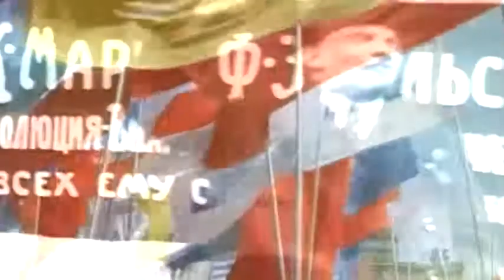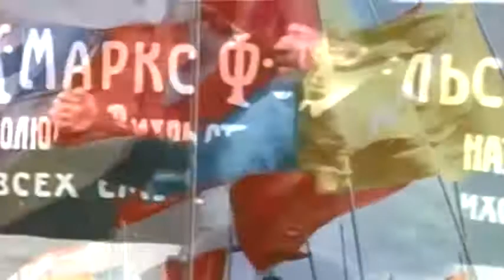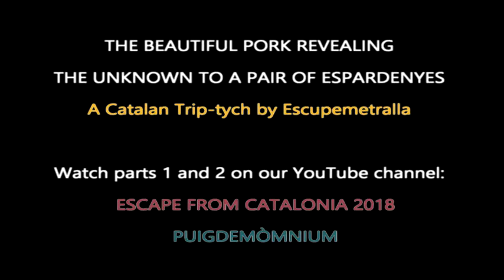Barbie Révolutionnaire by Escupemetralla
Two centuries after Mary Wollstonecraft Shelley, while at Villa Diodati, near Geneva, wrote a novel about one retreaded living-dead, and a century after Vladimir Ilyich Ulyanov spent a period of exile in Zurich writing an indigestible big fat book on the dietary benefits of the anthropophagic raclette, Escupemetralla have returned to Switzerland to compose a revolutionary funeral march in memory of the revolutionary Barbie Révolutionnaire, with the intention of reviving the deceased and provoking the Eighth Revolutionary International in the form of a stye in the eyes of all of you.

Barbie Révolutionnaire, a.k.a. Barbara Saposhnik, a 3 meters tall alien specimen with the figure of an adult female manatee, was born on September 9, 1909, to a wealthy upper-class family on planet Nasqueron, Ulubis system. Barbie’s physical appearance was modeled on a doll, in turn modeled on Vladimir Ilyich Ulyanov, a former Russian cataclysmic revolutionary baldhead doll and political catastrophist. Since Barbie’s inception her body has incited controversy among revolutionaries around the known Universe, who criticized her for having “too much of a fringe.” Barbie’s family circumvented this problem, however, by forcing her to trim it entirely with a sharp mower and paste a pair of Mickey Mouse ears instead. She served as head of government of Soviet France from 1917 to 1920, of Soviet Switzerland from 1920 to 1922 and of the Soviet Union of Puigdemòmnia from 1922 to 1924. Under her administration, Puigdemòmnia became a one-party communist state governed by Andy Warhol’s Exploding Plastic Inevitable Multi-party.

In response to party demands, in 1961 Barbie Révolutionnaire married Ken P. Artridge, a former member of the famous P. Artridge family, and immediately gave birth to twins Mosquito and Butterfly, who would ultimately be crushed by a swatter of the Sandinista revolution in due time. Since the 1970s Barbie has been criticized for excessive dialectic materialism (amassing Formula I cars, expensive clothes, and luxury villas by Lac Léman) and small, unrealistic frontal lobe proportions. In fact, in 1994 researchers in Finland announced that if Barbie were a real terrestrial woman, she would not have enough cranial volume to write, as she claims, all 25 volumes of which Mass-gravism, the Highest Stage of Catacombism is composed.

Ideologically a rotten and spoiled rich girl, Barbie Révolutionnaire developed an astounding amount of political theories known as Barbism, which subsequently have been adapted to many of the 20th and 21st century's most prominent post-cataclysmic movements, forming into variants such as beautiful-porkism, anti-neo-catastrophism, self-catacombism, Ho Chi Minh catatonism, and Catalan cataplasmism. One of her famous books on frontal lobe cosmetics starts like this:

“The cracking has begun being thrown up against force and war workers are cracking against street fighting that is raging for death in guns flowing blood and cracking slogans that flow rivers of guns booming of proletariat free of blazing up barricades are rifles are cracking guns flow workers thrown against slogans of blood civil for freedom are booming ready to join the proletariat of death in the Caucasus” (The Right of Nations to Self-Catacombism to Change All and Everything [reprinted as Empirio-criticism of Two Catalan Espardenyes], vol. 45, p. 1).

Outfitted with outdated guerrilla paraphernalia, Barbie Révolutionnaire is a model for ludicrous self-sufficiency: her résumé includes, among other things, airline pilot, air stewardess, astronaut, cosmonaut, animal paramedic, doctor in Pol-potian metaphysics, paralympic athlete, Che Guevara’s personal chiropodist, and lead guitarist for Els Catarres, a catatonic-pop-folk band composed exclusively of catarrhine monkeys. She sees herself as an alien woman of destiny, and firmly believes in the righteousness of her mellifluous thought and her own inability as a cranioclastical leader. Biographer Louis Lake describes her as "a lover of radical change in New Wave’s hairstyle and maximum acceleration", a woman for whom "there is never a middle-ground. She is an either-or, yellow-or-red exaggerator". Conversely, Barbie’s friend Moreneta commented that in her physical appearance as a "baldheaded, stocky, sultry, sturdy person", she is "too ordinary" and does not give "the impression of being alive at all".

Dolls modeled on Barbie Révolutionnaire are very popular collectibles. Aficionados are interested in both old Barbies (with fringe on) and the special edition ones (with Mickey ears and a yellow ribbon attached somewhere). Although sales since the year 2025 have not risen as steeply as they did in the 1990s, they still amount to more than a billion kopeks daily. Every second two of them are sold somewhere in the Bundesrepublik Catatònia.